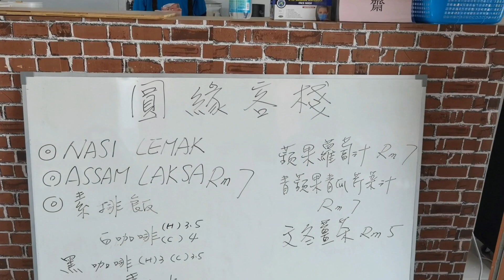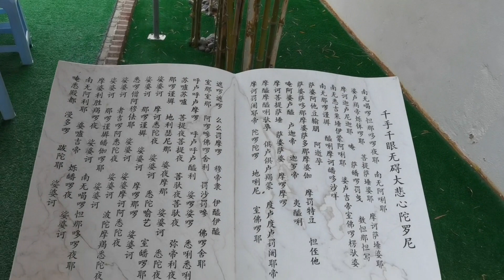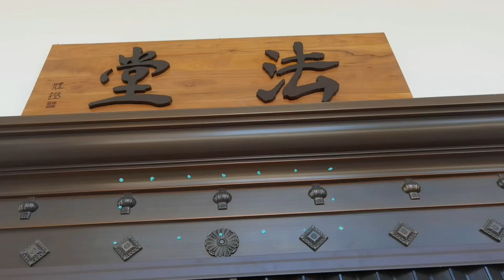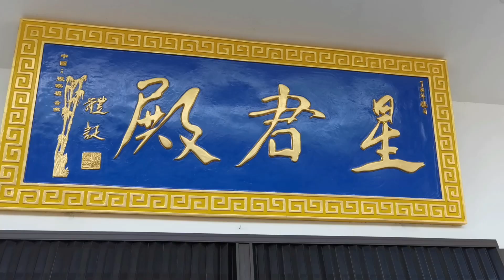【蔬悅】Tanjung Sepat｜丹绒士拔｜药师佛寺｜圆缘客栈｜台式素食｜周末素食档口｜素排饭｜Asam Laksa | Nasi Lemak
登彼岸素食馆 | 素食快餐中心｜吉隆坡市中心｜Vegetarian Fast Food Centre | 面包果｜自制泰式酱

仁嘉隆 | Jenjarom | 滴水坊｜馬來西亞佛光山東禪寺｜佛光山平安灯会｜Waterdrop Teahouse｜Fo Guang Shan Dong Zen Temple

Tanjung Sepat｜丹绒士拔｜药师佛寺｜圆缘客栈｜台式素食｜周末素食档口｜素排饭｜Asam Laksa | Nasi Lemak

Sungai Pelek | 双溪比力新村｜素食小站｜夜夜香茶餐室｜经济实惠素食杂菜饭｜火龙果

大素@大愿素食自助餐厅 | Dar Soo Vegetarian Crusine | 自助式素食餐厅 | Petaling Jaya SS 14 | Jaya Shopping Centre

吉隆坡 | Lotus 莲心 | 素食自助餐｜成功咖啡厅｜Vegetarian Buffet | Berjaya Cafe | Berjaya Time Square Hotel